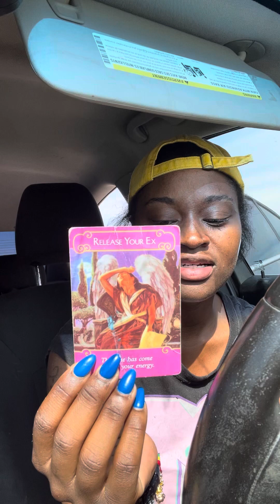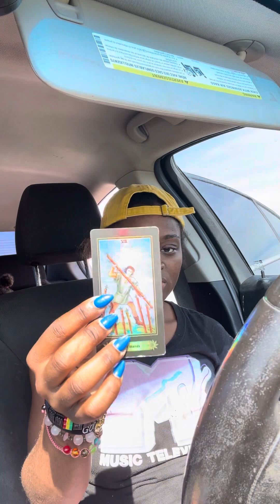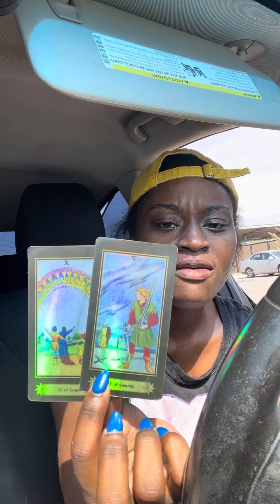LEO ♌️ WHATS HIDDEN? “FAMILY LYING & PROJECTING ON YOU, PEOPLE SECRETLY CRUSHING & LIKE U”